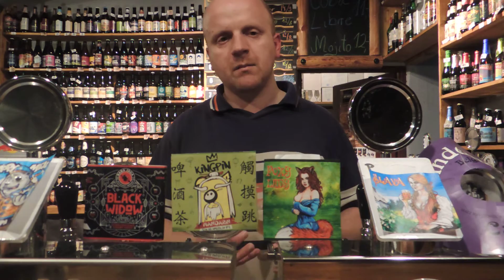degustacja india pale lager - Hoplaaga - Pinta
Pinta miesiąca sprzed ponad pół roku w nowej, świeżej wersji. Bardzo pijalne piwo!